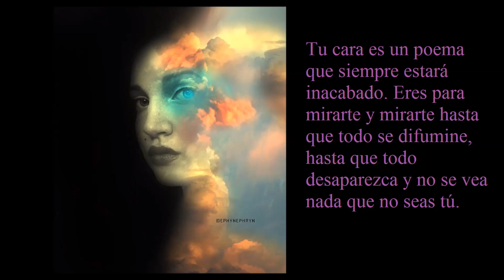887. Tu cara es un poema